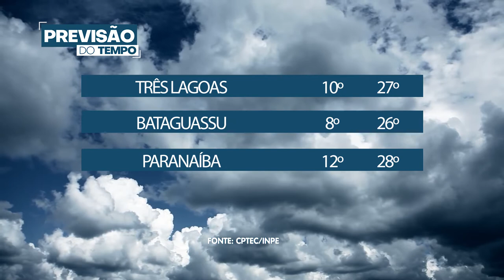PrevisãoDoTempo: Como fica o tempo hoje 26/05/2021